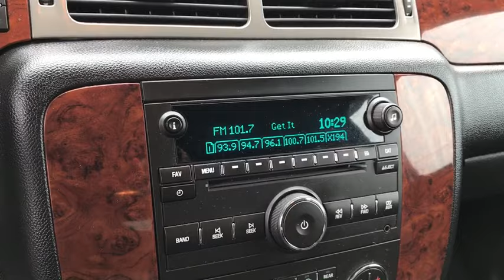2013 Chevrolet Tahoe Columbus, London, Springfield, Hilliard, Dublin, OH PCA310354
Silver Ice Metallic Used 2013 Chevrolet Tahoe available in Columbus, Ohio at Mark Wahlberg Chevrolet. Servicing the London, Springfield, Hilliard, Dublin, OH area.

Clean CARFAX. 4WD, ebony Cloth, Automatic Tri-Zone Air Conditioning, Bose Premium 9-Speaker Audio System Feature, Front Halogen Fog Lamps, Heavy-Duty Rear Locking Differential, Power Adjustable Pedals For Accelerator & Brake, Preferred Equipment Group 1LT, Premium Smooth Ride Suspension Package, Rear Park Assist, Remote Vehicle Starter System.brbrbrChevrolet Tahoe 2013 Silver Ice Metallic 4D Sport Utility Vortec 5.3L V8 SFI Flex Fuel Iron BlockbrbrReviews:br  * If you like the look and feel of a big, heavy truck and you have to transport hordes of kids plus the camper trailer to put them in, the 2013 Chevy Tahoe SUV makes a great choice. Source: KBB.combr  * Smooth V8 engine; supple ride; stout towing capacity; good fit and finish; can seat up to nine. Source: EdmundsbrbrbrPURE PRICED FOR A QUICK SALE! All vehicles come with a complete safety inspection, full detail, 1 FREE OIL CHANGE, free 100 point inspection, FREE TANK OF GAS with delivery of this vehicle. Price does not include tax, title, and license or dealer fee. Vehicle located at Mark Wahlberg Chevrolet. INTERESTED, BUT NOT READY YET? That is okay... we never want to rush you at Mark Wahlberg Chevrolet. SAVE THIS VEHICLE to your MyAutoTrader. You will be updated of any future price savings and specials. It is real simple... Click SAVE THIS CAR above the main vehicle photo on the right or look for the star. SIGNING UP IS FREE: At the top right corner of this page, LOOK for the MyAutoTrader logo. Click SIGN UP and you are in...YOU CAN THANK US LATER, BY BUYING YOUR NEXT VEHICLE AT MARK WAHLBERG CHEVROLET!brbrAwards:br  * JD Power Initial Quality Study